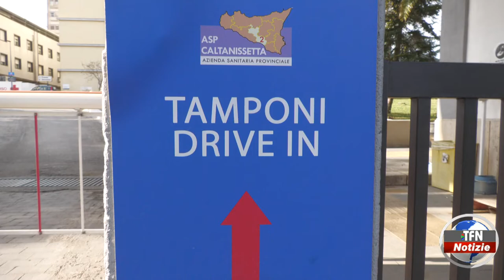Covid, 100 positivi nel Nisseno